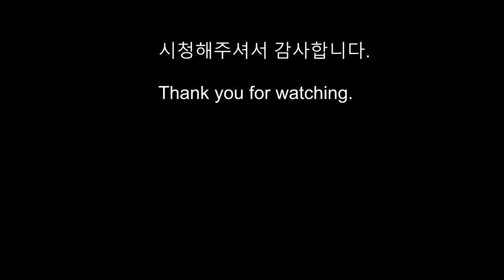스컬피로 부적라이언 만들기~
자동차 부적을 등에메고있는 라이언을 만들어 보았습니다~~
잼있게 봐주시고